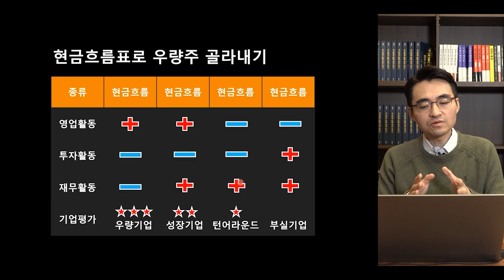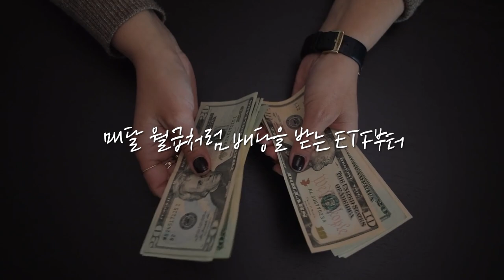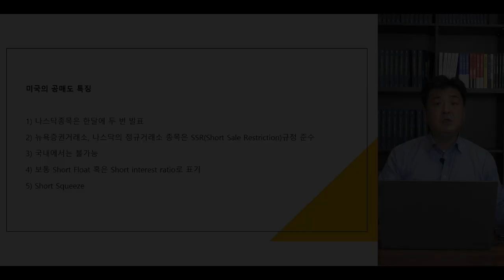[심층 인터뷰] 반도체 생산의 지정학적 리스크 해소.. 미국 공략이 답이다? f.머니투데이방송 권순우 기자